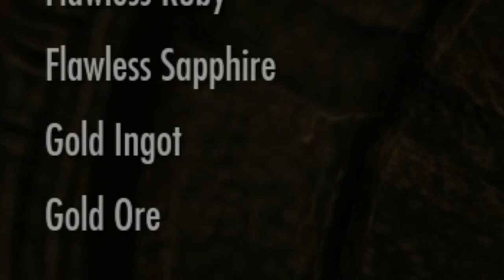Skyrim: How to Involve Political Disputes in Dragonsnaring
After confronting Alduin at the throat of the world, I am now to go to the Jarl of Whiterun to use Dragonsreach it for its ancient purpose to capture dragons. Unfortunately the civil war between the Imperials and the Stormcloaks cause a problem, only the Greybeards can court temporary peace